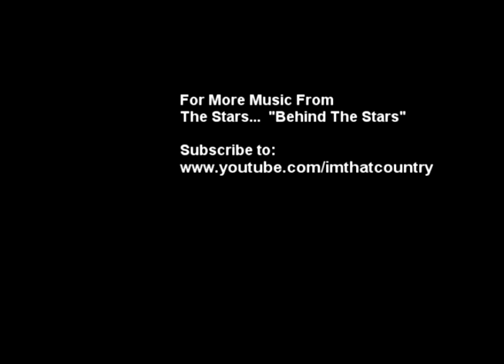'I'm That Country' (Kevin Denney - Good Saddles Ain't Cheap) Recorded by Justin McBride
"I'm That Country" (Another Bonus Song: This song never aired). Show Host Kevin Denney and two of Nashville's Great Hit Songwriters on, Wynn Varble and Jamie Teachenor perform some of their hits. In this video, Kevin Denney and Wynn Varble perform a song they wrote (along with songwriter Gerald Smith), "Good Saddles Ain't Cheap" which was recorded by Country Music Artist and "Two Time" World Champion bull rider, Justin McBride, on the album "Don't Let Go".